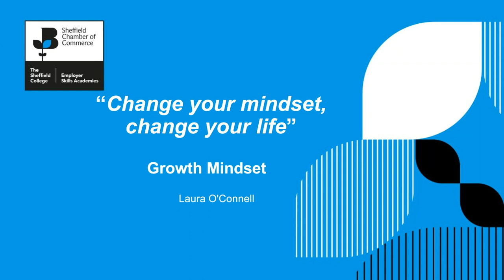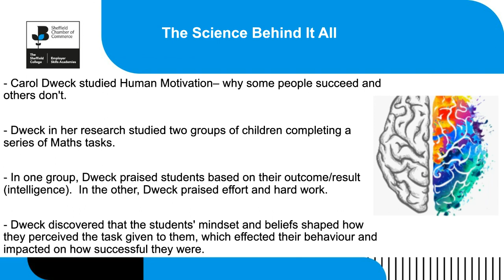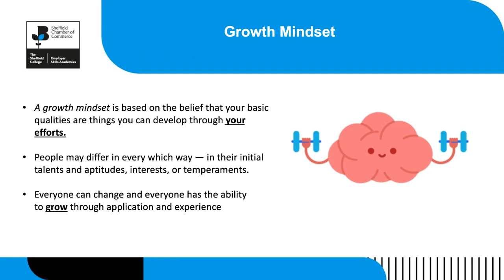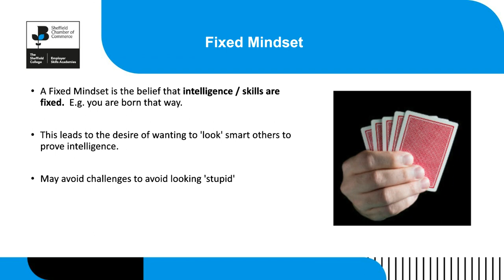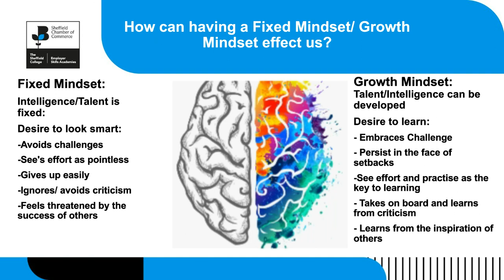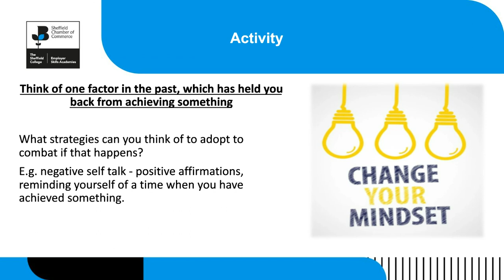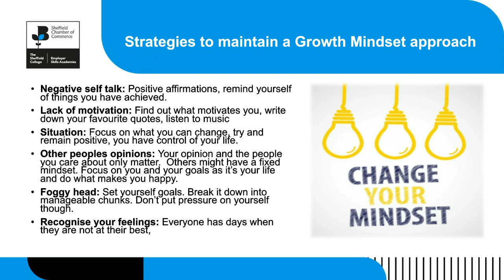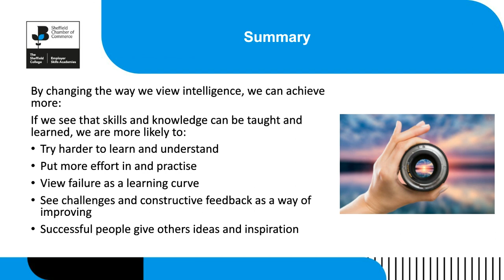"Change your mindset, change your life"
Did you miss our masterclass? If so, don't worry.  Underpinned by psychological research, this video aims to introduce you to the concepts of a Growth and Fixed Mindsets, exploring the characteristics of both.  A Growth Mindset is arguably needed now more than ever before, so we look at factors which can effect the mindset and share strategies so that you can maintain a Growth Mindset in these challenging times.